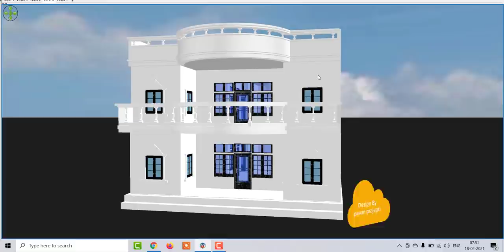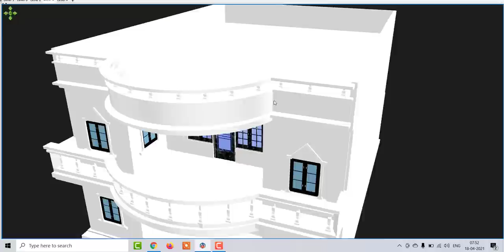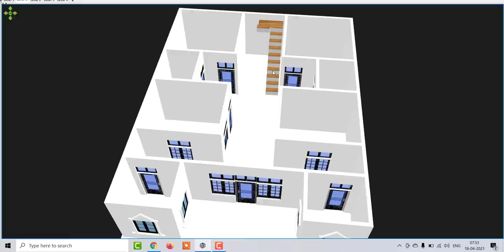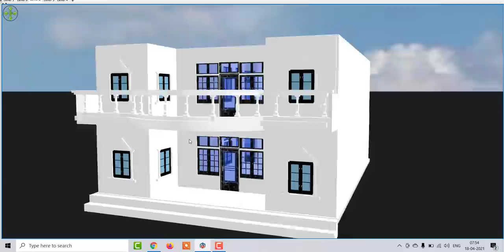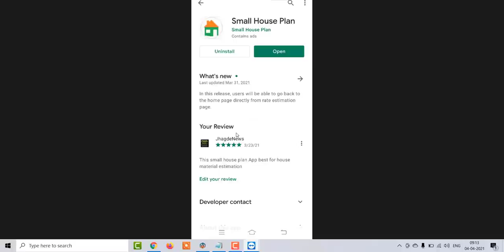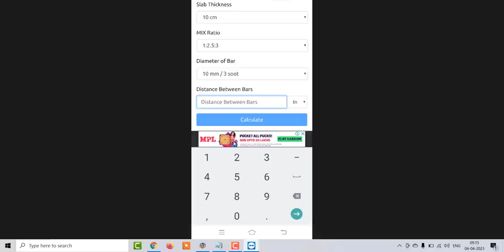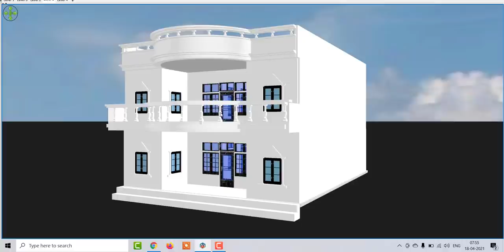32 x 42 House Plan For Two Brother,32 x42 House Plan for front Elevation,दो भाइयो के लिए घर का नक्शा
32 x 42 House Plan For Two Brother,32 x 42 House Plan for front Elevation,32 x 42 दो भाइयो के लिए घर का नक्शा